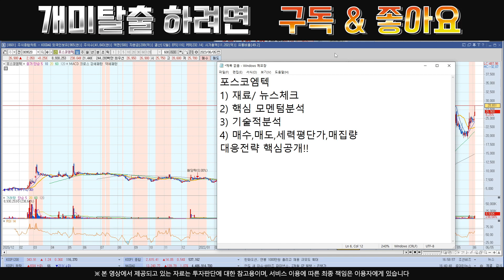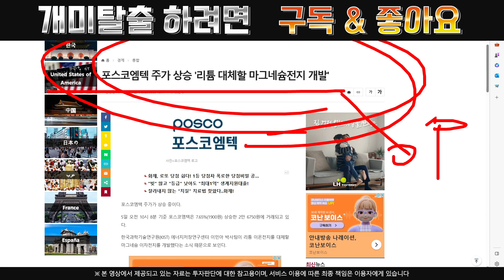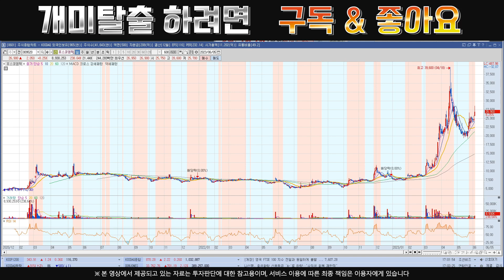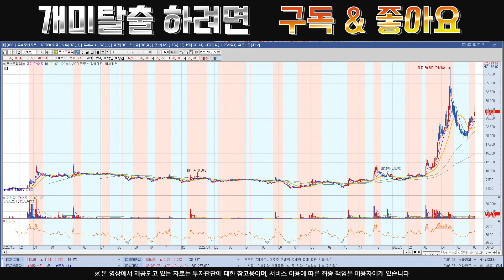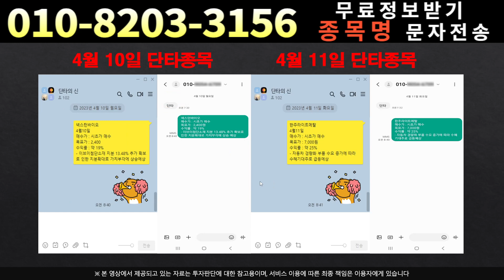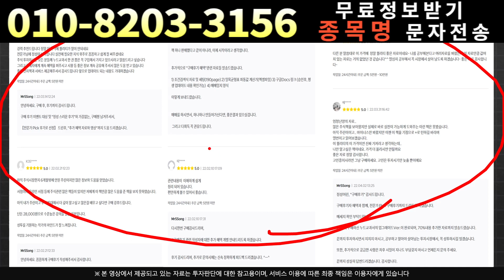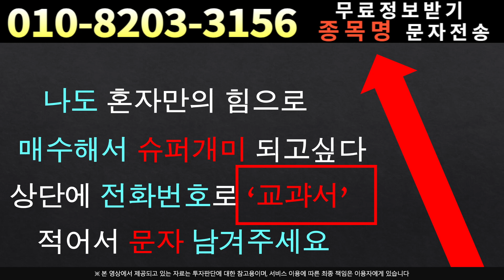[주식]포스코엠텍 - 정말 모르겠다면 보세요!포스코엠텍